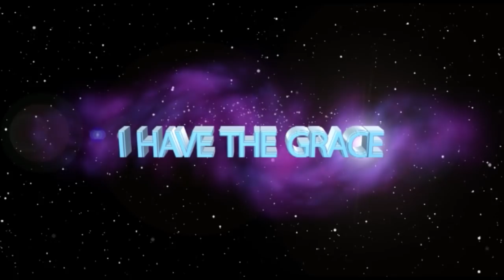VISITING PASTORS receive ANOINTING through the ministering of Apostle JB Makananisa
See how the Anointing of God entrusted upon Apostle JB Makananisa is shared amongst the visiting Pastors, equipping for the Harvest at hand.